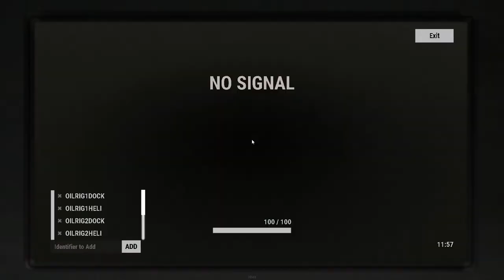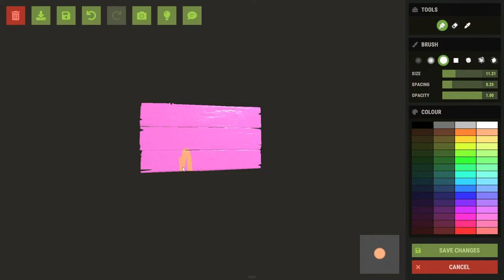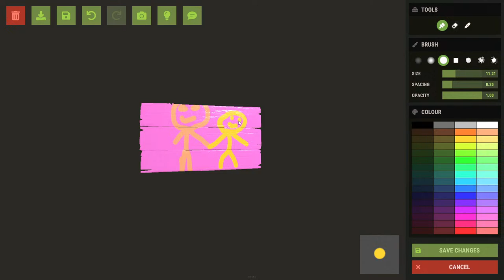Rust for noobs